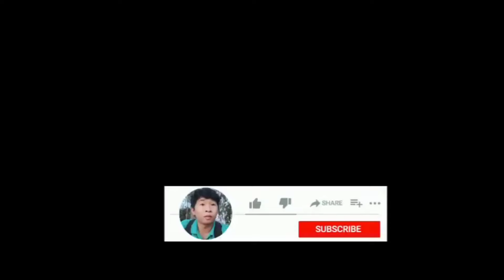Niềm vui của bà con nghèo là gì